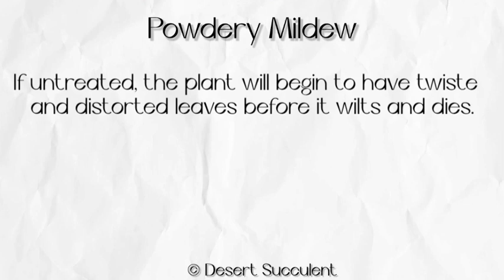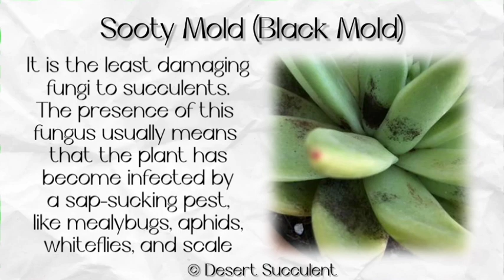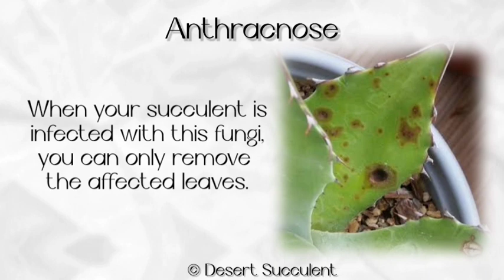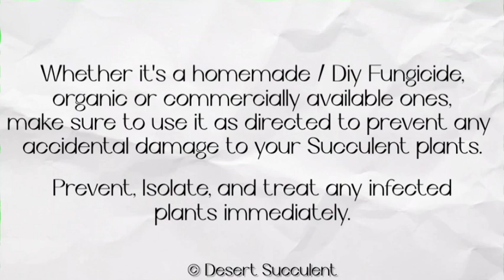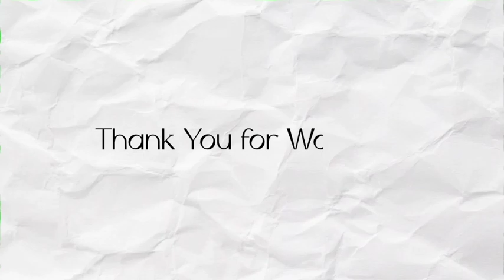4/5 Fungus on Succulent and how to treat them || Fungus on plants explained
Knowing the right fungus disease affecting your plants would lead to better treatment. Check this simple video to identify and properly treat your Succulents.

This video is uploaded to the playlist "Plant facts, names, and varieties".